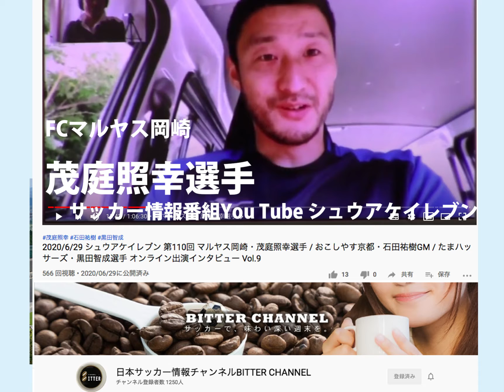天皇杯3回戦 Honda FC vs FCマルヤス岡崎 at エコパ 試合のお知らせ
天皇杯3回戦の試合告知動画です。楽しみましょう！
茂庭照幸選手のインタビューは、Bitter channnel シュウアケイレブン
2020/6/29 シュウアケイレブン 第110回 マルヤス岡崎・茂庭照幸選手 / おこしやす京都・石田祐樹GM / たまハッサーズ・黒田智成選手 オンライン出演インタビュー Vol.9
の回になります。